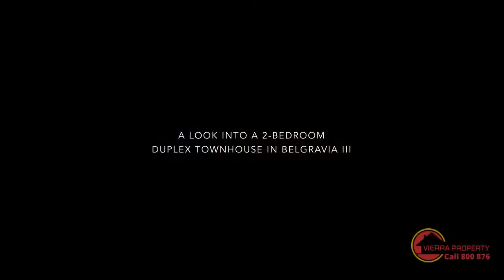FOR SALE- Belgravia 3, JVC, Dubai | Starting- AED1,655,536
Modern Design I Luxury Living I Ready Soon
Property Features:

- 2 Bedroom
- Stylish Bathrooms
- Spacious living room
- Balcony
- Style and Substance Combine
- Glamour and elegance in every corner